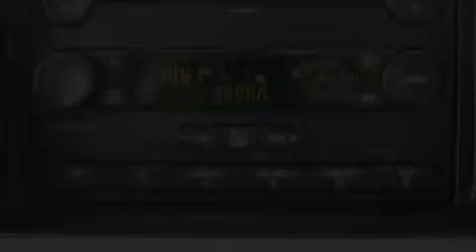2007 Ford Edge Ft. Worth TX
Year : 2007

 Make : Ford

 Model : Edge

 Engine : Gas V6 3.5L/213

 Trans . : Automatic

 Exterior : RED

 Miles : 41,248

 Interior : Tan

 9101 Camp Bowie

 Pre-Owned 2007 Ford Edge Fort Worth TX